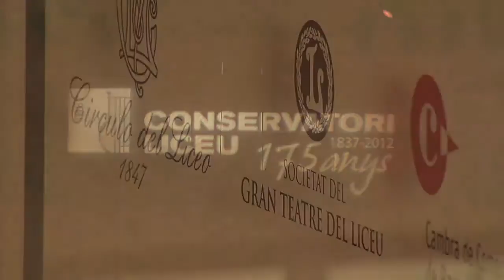Conservatori del Liceu | Concert de Final de Curs 2011-12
ORQUESTRA DEL CONSERVATORI SUPERIOR DEL LICEU
Rubén Gimeno, director

Concert de Final de Curs 2011-12
15 de juny de 2012, Auditori del Conservatori del Liceu, Barcelona

PROGRAMA:

Triple concert, Op. 56
Solistes: Isabel Cachón, violí, Daniel Claret, violoncel i María Manzano, piano
Guanyadors dels Premis extraordinaris Conservatori del Liceu 2011

C. M. Von Weber
Der Freischütz, Obertura

E. Grieg
Peer Gynt, Op.23, selecció

El passat 15 de juny va tenir lloc al Conservatori del Liceu la festa de lliurament de Diplomes als graduats de la darrera promoció i dels Premis extraordinaris 2012. Com no podria ser d'altra manera, aquest acte es va celebrar en el marc d'un concert d'extraordinari interès, per al qual la nostra Orquestra Simfònica va treballar un repertori d'una gran exigència sota la batuta del mestre Rubén Gimeno.